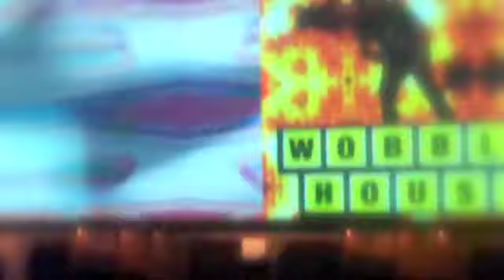BASSFACE 2 At Asylum MACON GA 10/21/2010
WOBBLE HOUSE LOGO!! WITH THE STANKY LEG!